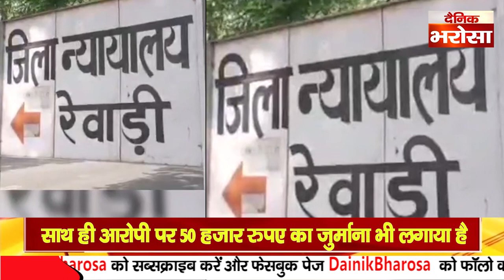Rewari :नाबालिग लड़की के साथ दुष्कर्म करने वाले दोषी को फास्टट्रैक कोर्ट ने उम्रकैद की सजा सुनाई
Rewari :नाबालिग लड़की के साथ दुष्कर्म करने वाले दोषी को फास्टट्रैक कोर्ट ने उम्रकैद की सजा सुनाई | 15 साल की एक नाबालिग लड़की के साथ किया था दुष्कर्म